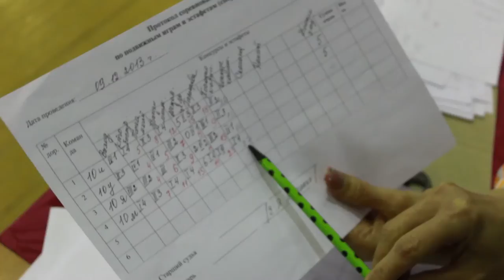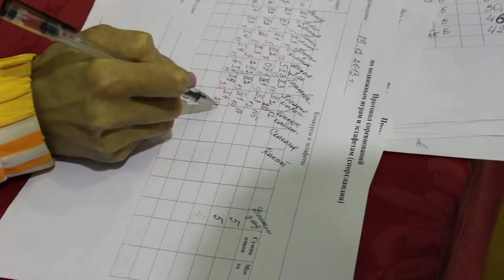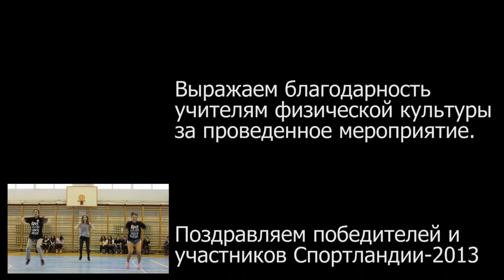Спортландия 10-х классов в Гимназии №1 (2013 г.)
Гимназия №1 имени академика Е. Ф. Карского г. Гродно